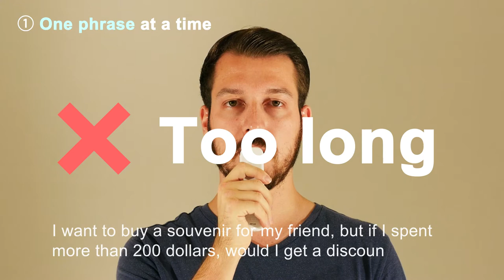3 Tips to Improve ili's Translation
Here's a quick explanation on how to make ili perform better on your next trip.